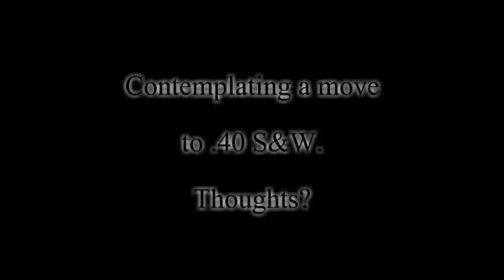Wolf PSU 1X/4X Optic Arctic Run and Gun